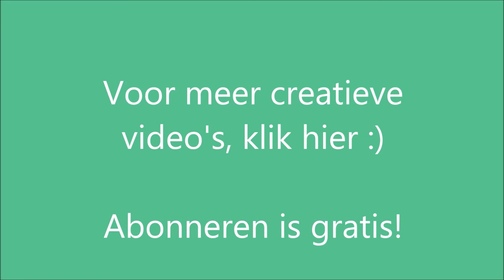Painting Moses and Ramses from The Prince Of Egypt - The Plagues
BINNENKORT WEER HOW TO DRAW VIDEO'S
Inspired by the video of AdventuresofSKSB.